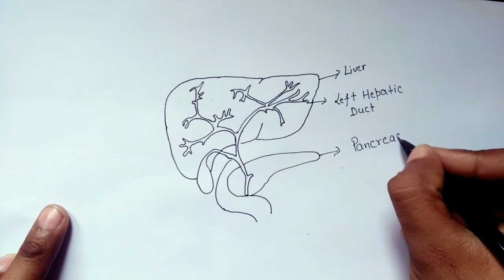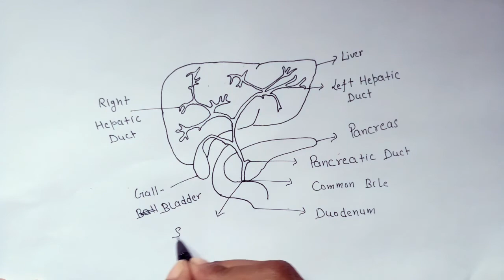How to draw Liver